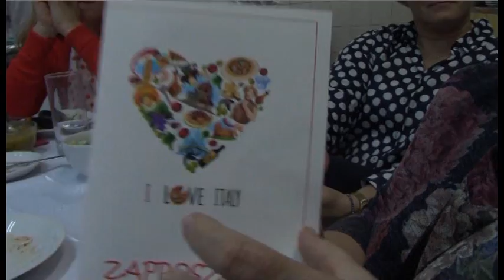Kuchnia włoska w Pilskim Gastronomiku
w dniu 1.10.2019r.   odbył się wieczór włoskiej kuchni